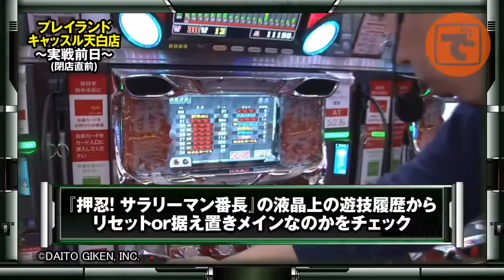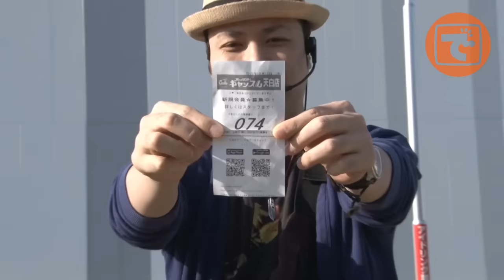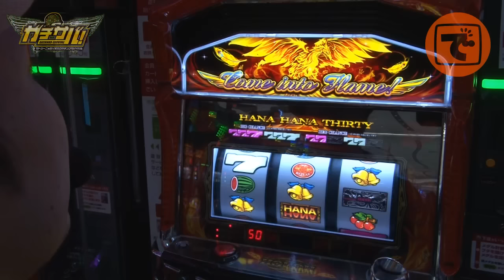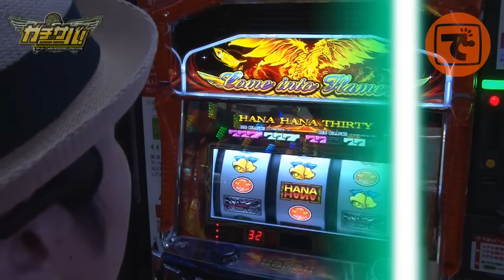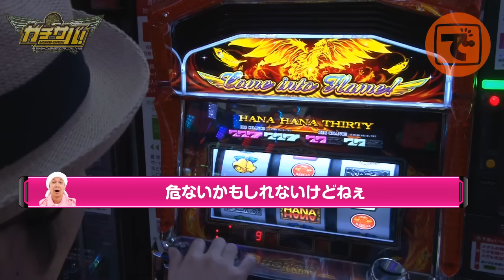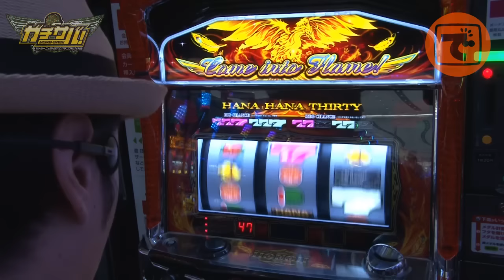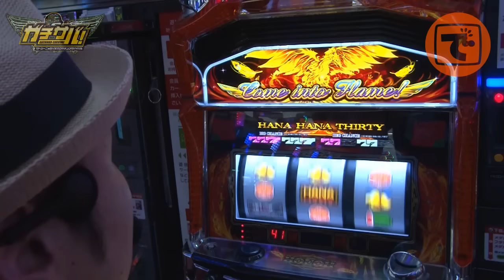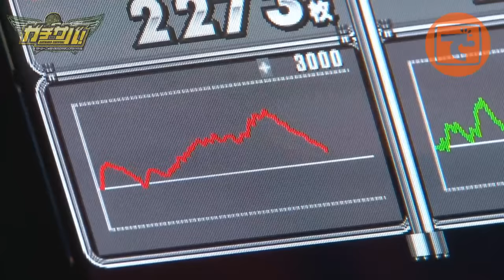ガチサバ! ～サトシーニョのパチスロガチンコサバイバル～ ♯37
3rdシーズン♯21。勝利を積み重ね、目指すはパチスロ動画界のトップ!!
1敗で階級ダウン、2連敗で「負傷兵」、3連敗で番組終了!
今回の収録店舗『プレイランドキャッスル天白店』。
グランドオープンしたばかりの新店舗で差枚5000枚を目指す